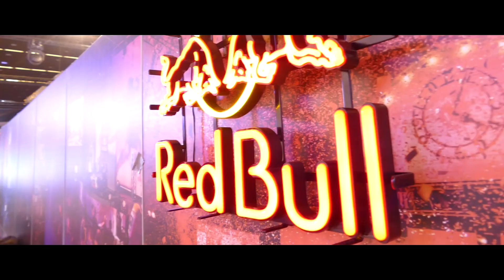IEM Katowice 2018 AFTERMOVIE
We're presenting our short movie from last Intel Extreme Masters tournament in Katowice. Enjoy!

Prezentujemy nasz krótki film z ostatniego turnieju Intel Extreme Masters w Katowicach. Przyjemnego oglądania!